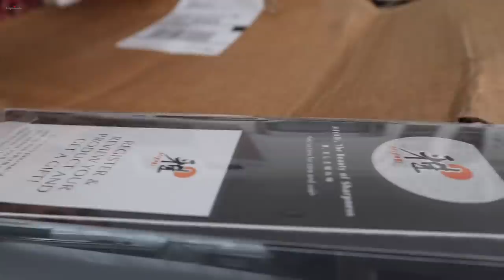Что Готовлю Как Встречаю Гостей | Наполеон | Хачапури | Пицца 🍕Эгине - Семейный Влог - Heghineh